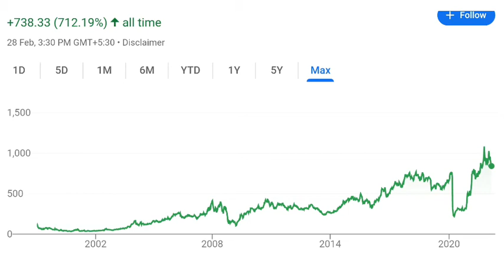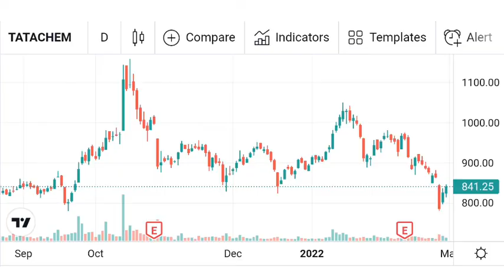BEST STOCK FROM MIDCAP | CHEMICAL SECTORS | GUARANTEED MULTIBAGGER STOCK | SWING & SHORT TERM TARGET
GUARANTEED MULTIBAGGER STOCK | BEST STOCK FROM MIDCAP | CHEMICAL SECTORS | SWING TARGET | SHORT TERM TARGET | GUARANTEED HIGH RETURNS | Stock Market Tactics |

WATCH  OUT NOW | 3 MULTIBAGGER STOCKS | READY  TO FLY SHORTLY | HIGH RETURNS | Stock Market Tactics

Stock from Small Cap | Becoming Guaranteed Multibagger Stock | Stock | Stock Market Tactics |

BEST STOCK FROM SMALL CAP | MULTIBAGGER STOCK | GUARANTEED HIGH RETURNS | Stock Market Tactics |

BUY BEFORE  FLY | GUARANTEED HIGH RETURNS STOCK | BECOMES MULTIBAGGER STOCK | Stock Market Tactics |

NEXT MULTIBAGGER STOCKS | GUARANTEED DOUBLE RETURNS IN NEXT ONE YEAR | Stock Market Tactics |

3 Best Bluechip Stocks | Best Entry Level | High - Double returns in future | Stock Market Tactics |

Guaranteed High Returns | 3 മികച്ച സ്റ്റോക്കുകൾ | Bounce  Back Started | Stock Market Tactics |

TOP 5 STOCKS | BUY IN MARKET CRASH | GUARANTEED HIGH RETURNS | SWING TRADE | SHORT TERM | LONG TERM | Stock Market Tactics |

3 BEST STOCKS AT BOUNCE BACK LEVELS | GUARANTEED HIGH RETURNS | SWING TRADE | Stock Market Tactics |

3 STOCKS | BUY BEFORE FLY | REVERSAL  STARTED | GUARANTEED HIGH RETURNS | Stock Market Tactics |

3 STOCKS | BOUNCE BACK STARTED | GUARANTEED RETURNS | SWING | SHORT TERM | Stock Market Tactics

PHARMA SECTOR STOCK | BUY BEFORE FLY | GUARANTEED HIGH RETURNS IN NEXT 1 YEAR |

King of Textile Sector Stock | Double | High returns | Swing Trade | Short Term Trade |

3 Best Stocks for tomorrow | Guaranteed returns | Bounce back started |

Guaranteed High returns Stock |Bounce back started | Swing/Short term trade |